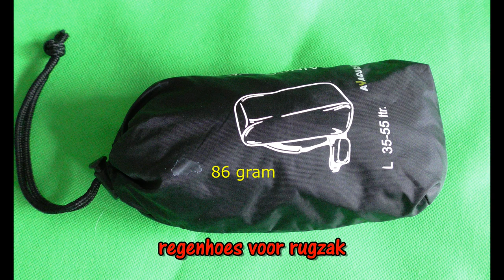meeneemlijst camino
wat neem je mee als je een week of een paar weken gaat lopen. Er zijn er die met 20 kilogram op de rug lopen maar mijn rugzak hou ik zo licht mogelijk. Meer heb je echt niet nodig.